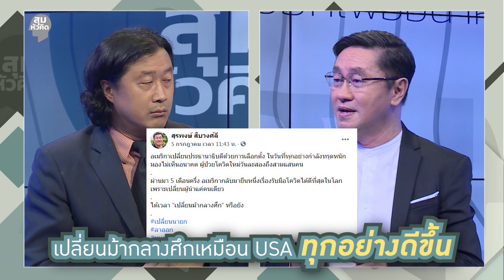สุมหัวคิด - “เปลี่ยนม้ากลางศึก”ให้ผู้นำคนใหม่มาแก้โควิดเหมือนสหรัฐ